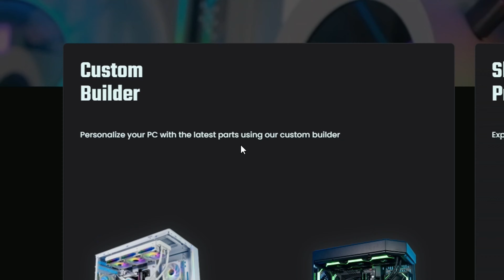the *NEW* #1 MCW SETUP After UPDATE in MW3! 👑 (Best MCW Class Setup) Modern Warfare 3